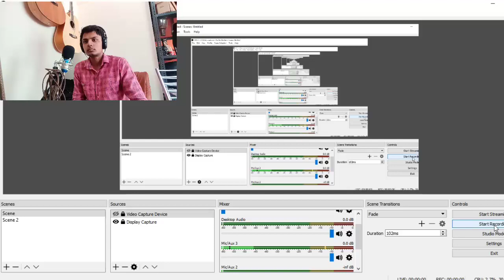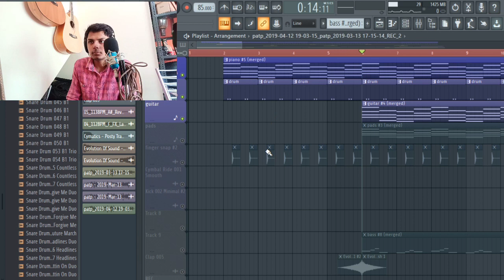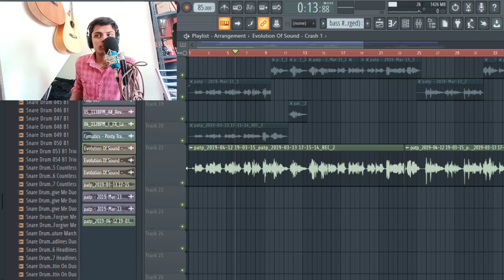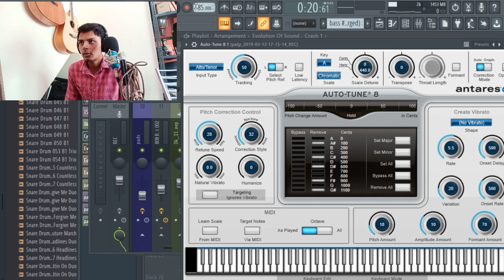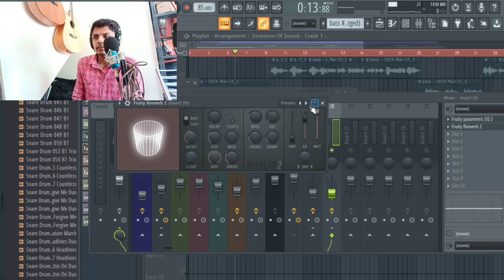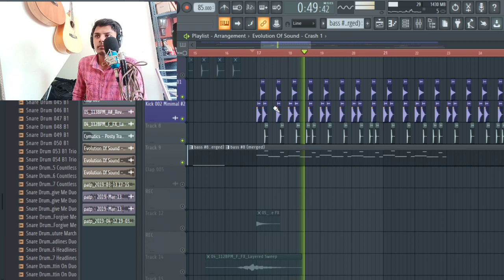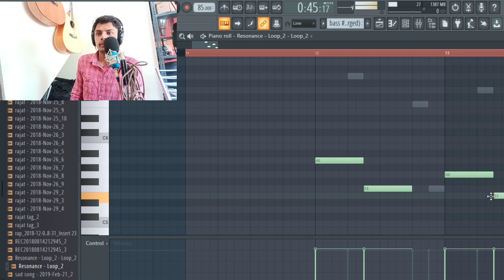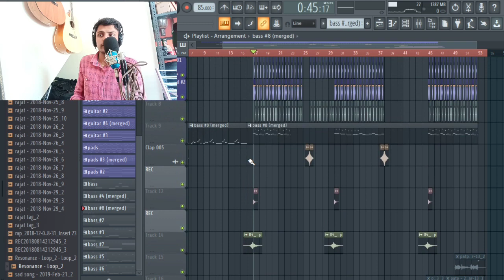How I make -photo - cover song || FL studio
Hi everyone

Thanks